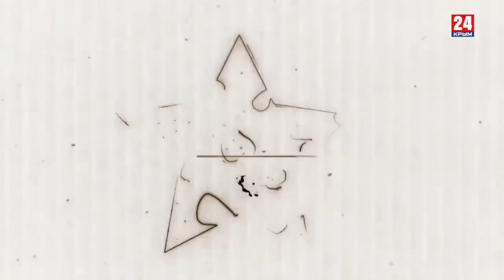Андрей Ваджра. Кто разрушает Запад изнутри